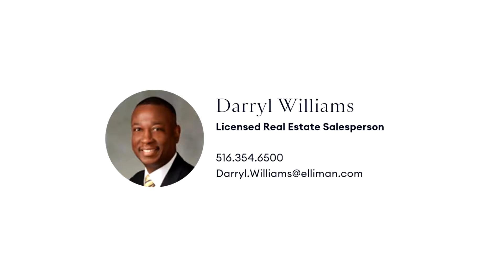1032 Tyler Road - W. Hempstead, New York - Darryl Williams - 01/26/21 - 3273960